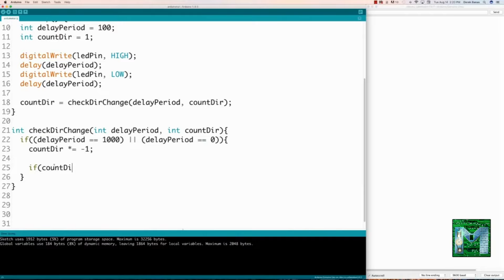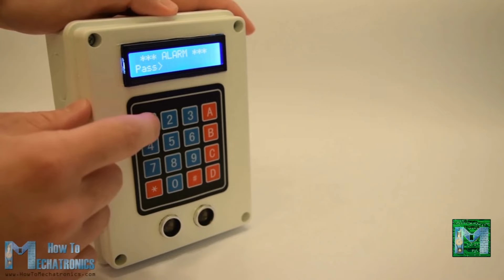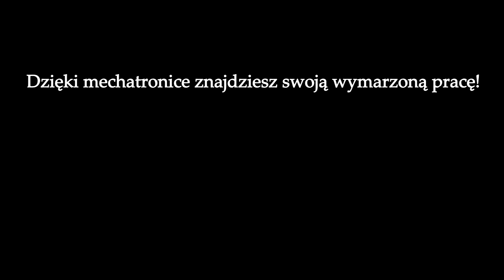Technik mechatronik ZS Staszów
Chciałbyś wyjść naprzeciw dynamicznie rozwijającej się technologii i nie wiesz, co wybrać: informatykę, elektronikę, automatykę, a może mechanikę – połącz te dziedziny i wybierz mechatronikę. Uczeń kształcący się w tym zawodzie, nabywa wiedzę i umiejętności do wykonywania następujących zadań zawodowych:
• montowania i konserwowania urządzeń i systemów mechatronicznych;
• eksploatowania urządzeń i systemów mechatronicznych;
• projektowania urządzeń i systemów mechatronicznych;
• programowania urządzeń i systemów mechatronicznych.